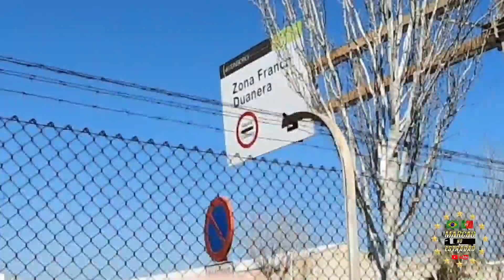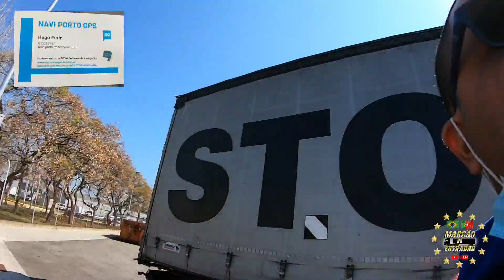AINDA A ESPERA DA ADUANA😒/PERGUNTAS E RESPOSTAS(60/2021)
Facebook | Navi Porto - GPS